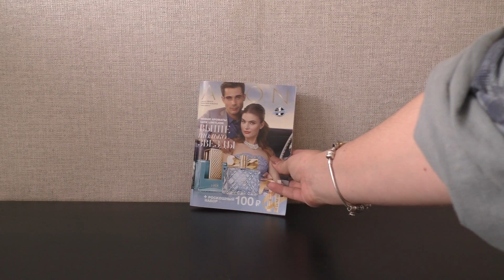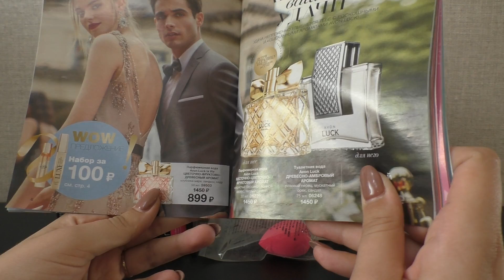ЗАКАЗ AVОN ПО 8 КАТАЛОГУ 2018 г.